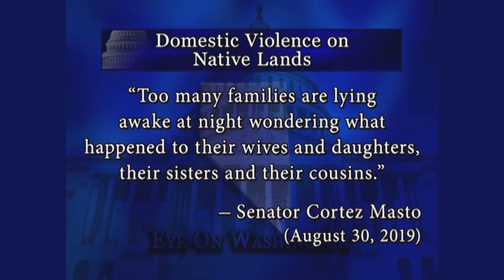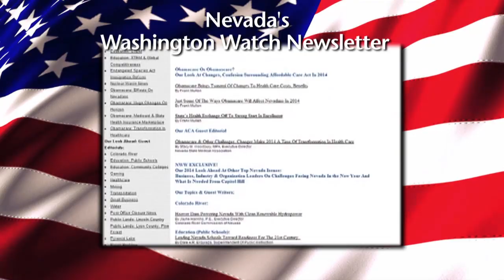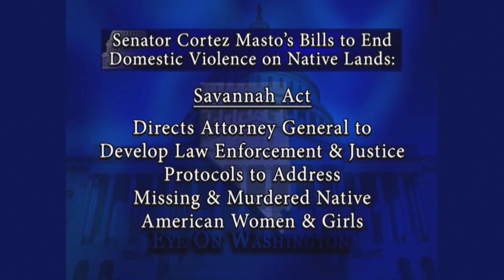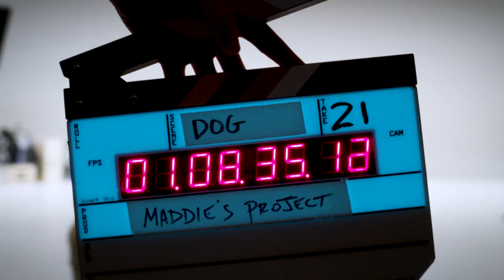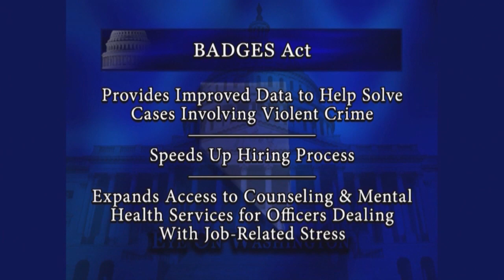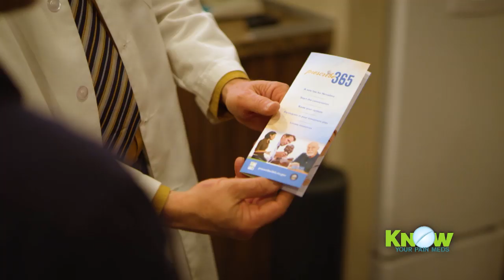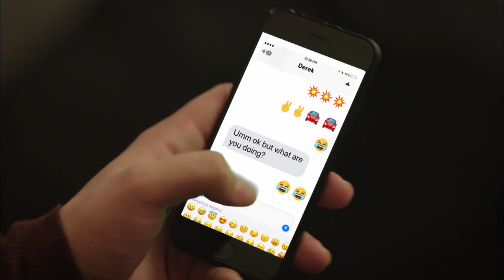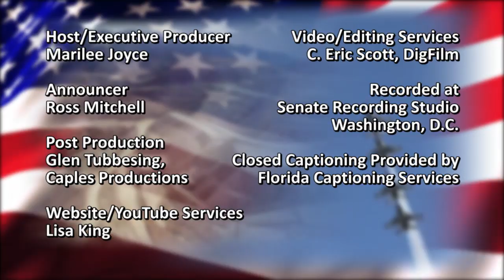Native American Women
EOW 20190929  Cortez Masto